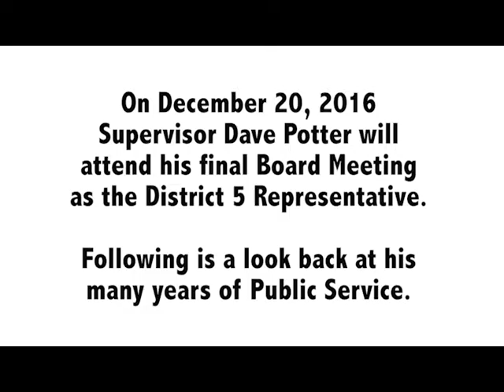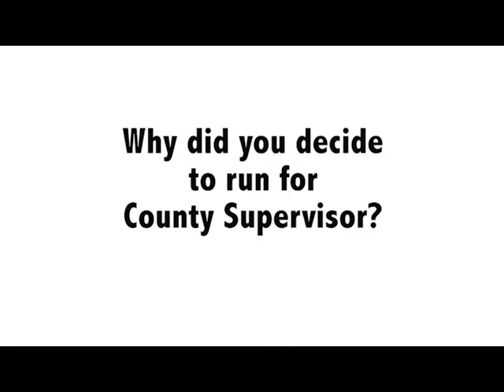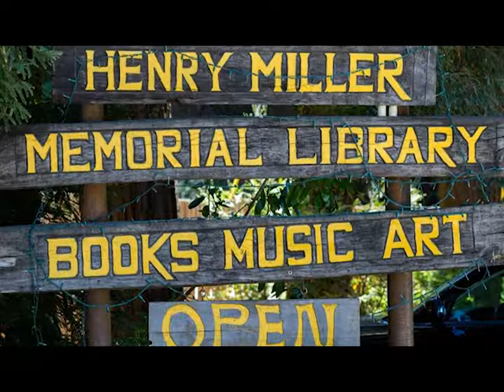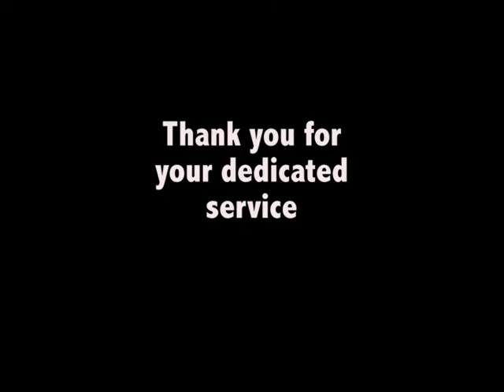Supervisor Dave Potter's Retirement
Supervisor Dave Potter takes a look back at his 20 years as a Monterey County Supervisor.